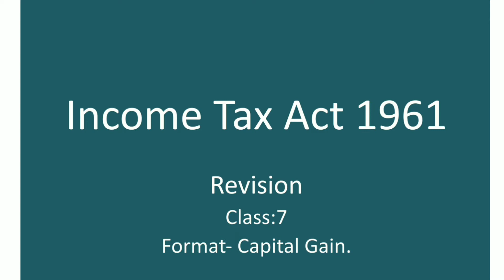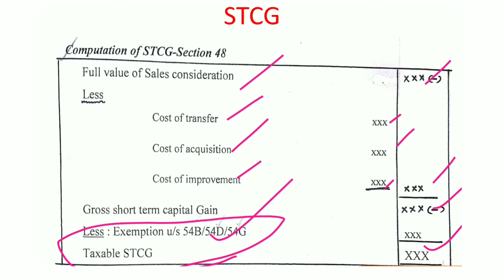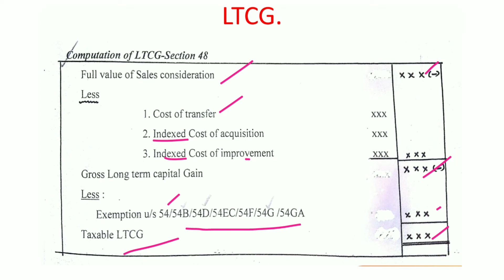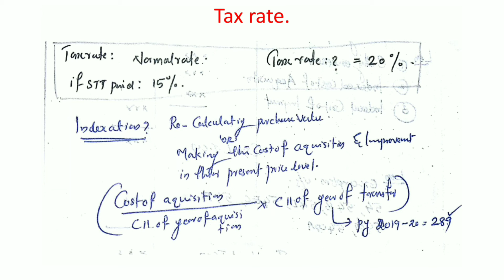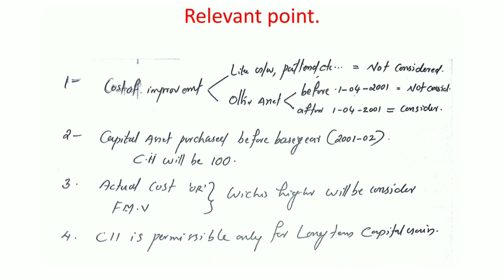Tax revision :7/CAPITAL GAIN/B.com, BBA, M.com